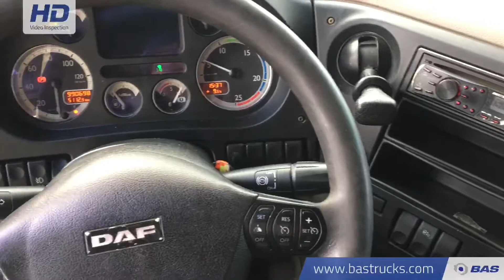70083669 DAF XF105.460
DAF XF105.460